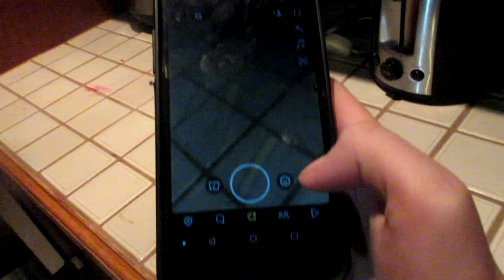What Happens If You Put Your Phone In The Microwave?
So lately some of you have been asking me to try putting my phone in the microwave to see what may happen. Will it combust into flames? Will my phone explode? Will my house catch on fire? Who knows?